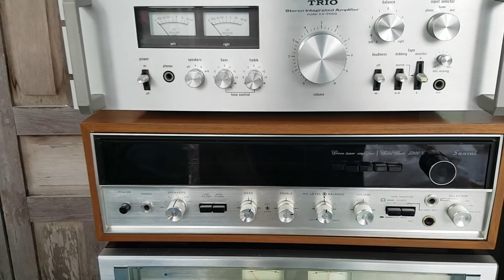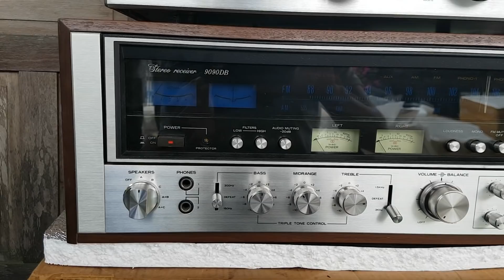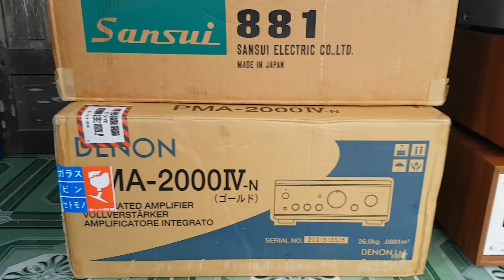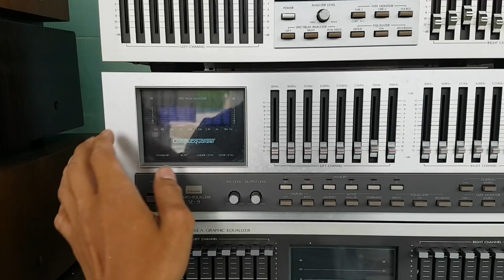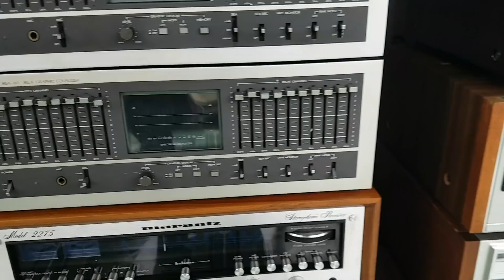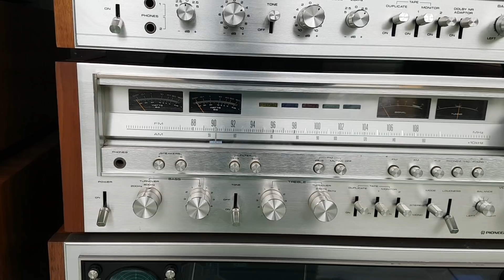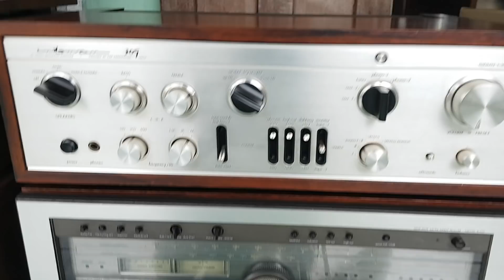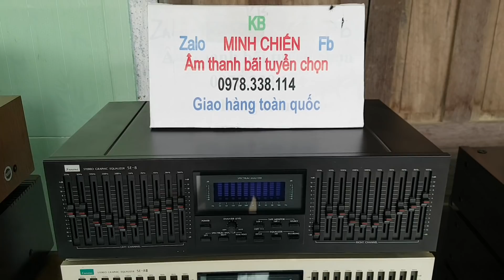HÀNG CHÍNH THỨC CẬP BẾN CHO AE TOÀN QUỐC YÊU ÂM THANH